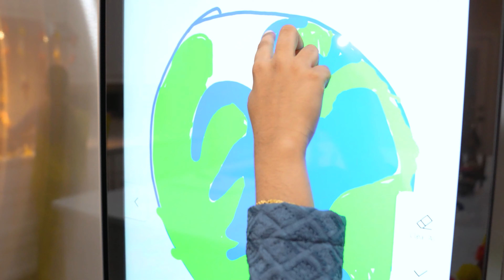Kodi's Housewarming Ceremony | April 19th, 2024 | Dallas, TX